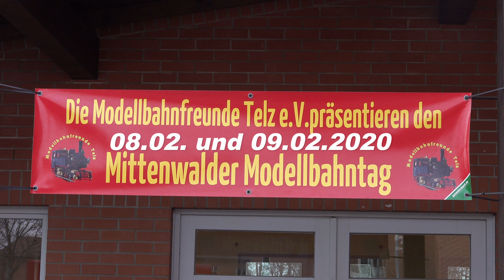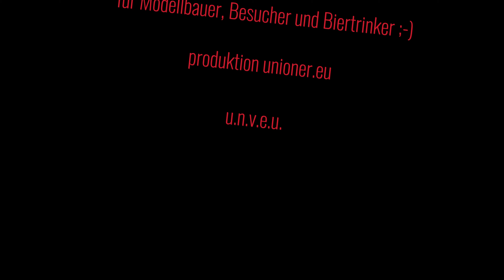Modellbahntag Mittenwalde 2020 Teil 1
Am zweiten Wochenende des Februars 2020 fanden die Modellbahntage der Telzer Modellbahnfreunde in der Mehrzweckhalle in Mittenwalde (bei Berlin) statt.
Vielen Besucher und Aussteller kamen von nah und fern.
Im ersten Teil sind Impressionen der H0 Anlage der Modellbahnvereins Weinbergsweg zu sehen. Im zweiten Teil dann eine wunderschöne TT-Anlage mit zwei ganz besonderen Highlights. Das Ganze wieder in 4k (UHD) und verwackelt gefilmt aus dem Handgelenk, mit einer Sony AX 700.